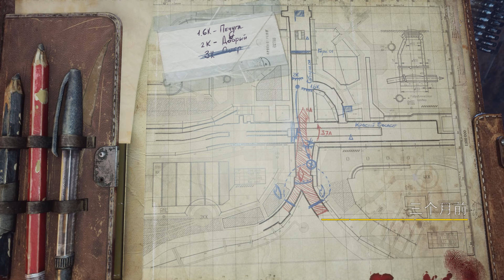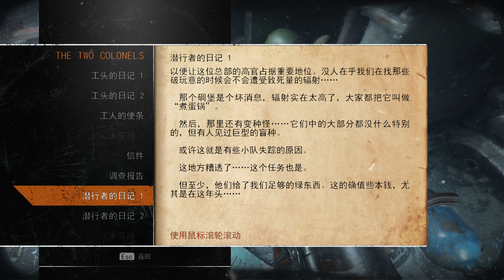【4K UHD 光追&特效 MAX 】地铁：离去DLC | 两位上校 | 乌配中字 | 无解说观影式游戏通关 | 下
赫列勃尼科夫上校算是个很有威望的人，在地铁各处人们都尊敬有加，但死城地铁面临着跟莫斯科地铁一样的困境，资源越来越少，设备老化越来越严重，而外面辐射又比莫斯科强得多，所以他们做了一个决定，决定修好列车离开这里，但是通过卫星图显示列车要走到500公里外才没有辐射，显然即便是出去也需要大量的“绿东西”（“绿东西”是一种抗辐射药剂，莫斯科用军用子弹作为货币，死城用“绿东西”作为货币，而因为死城的辐射过高，即便是在地铁里生活也需要定期注射“绿东西”来过活），但是死城领导层并没有告诉居民真相，甚至没有告诉他们他们的计划，而是强行征收居民手中的“绿东西”（这里跟莫斯科还不一样，莫斯科政府如果强征军用子弹，莫斯科居民都不会有这么大怨言，因为没有军用子弹莫斯科居民并不会死，但是死城的居民不一样，没了“绿东西”他们一定会因辐射而死），而在这时死城的高层仍旧欺骗军队这是为了“大义”，并且因为害怕兵变秘密解散了许多部队，而到最后许多车站的居民因为没有“绿东西”承受辐射而暴动时，许多军人依然坚信他们都是暴民，自己所做的事情是正义的，直到最后死城领导层用毒气杀光了所有的“暴民”和军队之后，赫列勃尼科夫上校才知道所有的一切都是一个骗局，“绿东西”只够领导层离开这里，而正在剩下的军队跟“暴民”战斗的时候，领导层早就坐上列车逃之夭夭了。直到最后，负责启动毒气清理剩下军队的将军告诉了赫列勃尼科夫上校真相（这个将军是个坏人，但是人物塑造的却很丰满，他有一个儿子，凭借自己的实力当上了队长，他所做的一切都是为了让他能够登上列车离开这里，当他知道领导层丢下他逃跑的时候，他应该早就料到了，只要他儿子能够活着离开，他也能接受，但是当最后他知道自己的儿子已经死的了时候，他也崩溃了），然后他告诉还活着的一个手下，柜子里还有一发RPG，要把车上的那些“混蛋”炸上天终于，在一场疯狂的闹剧过后，谁都没有逃出去，居民死光了，“暴民”死光了，军队也死光了，就连背叛人民逃跑的领导层们也死光了，整个死城只剩下赫列勃尼科夫上校和他的儿子基里尔当赫列勃尼科夫上校抵达卫星站的时候，无数的潜行者坚信着这个谎言，为了找到卫星图尔而死在这里，墙上的路线图，门上的危险标记，都是用无数的潜行者的生命换来的，无数的潜行者死在了最后的大门前，仅有一个潜行者成功找到了卫星图，死死地抱着卫星图倒在一旁终于，在最后，两个上校，两个父亲见面了，而米勒上校能明白赫列勃尼科夫上校所做的这一切都是为了什么，他向赫列勃尼科夫上校保证，一定会带着他的儿子离开这个地狱。